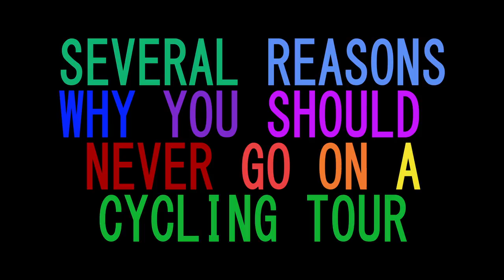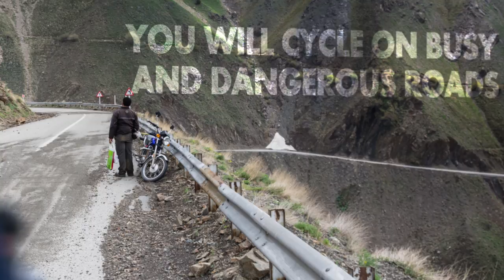Several reasons why you shouldn't go on a cycling tour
Nowadays a lot of people consider jumping in the unknown and going on their first long distance / long duration cycling tour. It will be very easy for them to find motivational and/or inspirational advice urging them to go. Just to be fair, we have prepared quite the opposite - we present to you reasons we have heard from others why you shouldn't go on a cycling tour.

Please be advised that some things are different as they seem at the first glace.

P.S. Please be advised that we are not video editing or narrating professionals and this was our first attempt to create something like this.